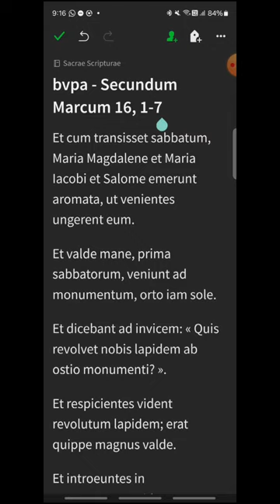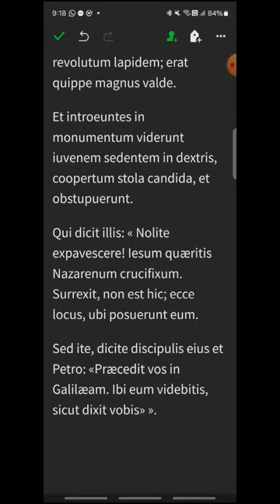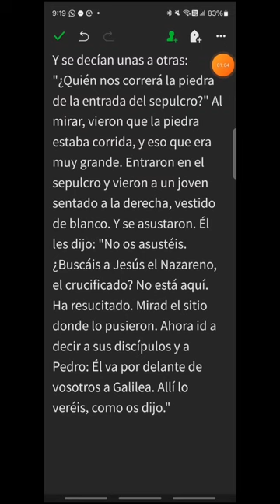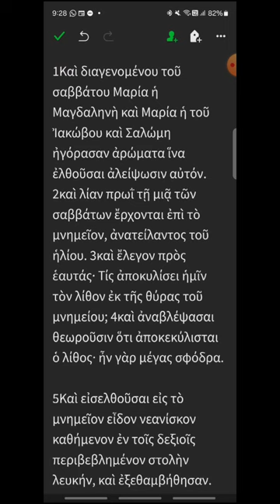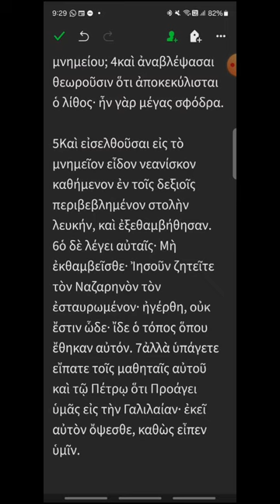bvpa - Marcos 16, 1-7 - EVANGELIO DEL DÍA en Latín, Español y Griego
¡VIGILIA PASCUAL!
00:15 Latín
01:36 Español
02:42 Griego